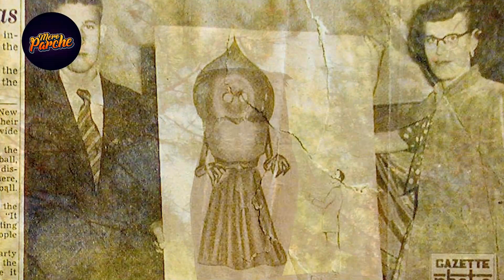Una Cámara De Seguridad Graba Lo Que Nadie Podía Ver 😧